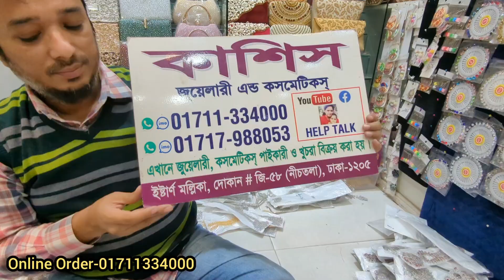আনকমন ডায়মন্ড কার্ড বিয়ের জুয়েলারি/ exclusive new design diamond card jewelry for bright 2024